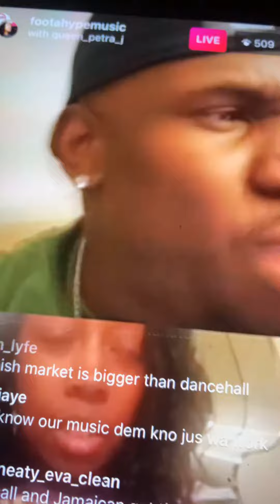November 16, 2019